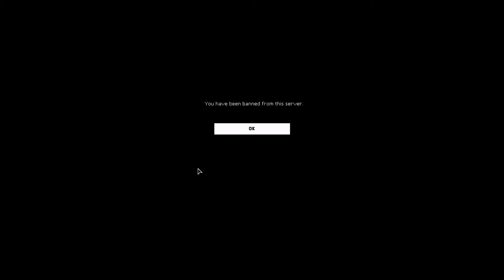# SoH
DMX, probably the most stupid admin in SWAT 4 ever existed.

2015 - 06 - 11